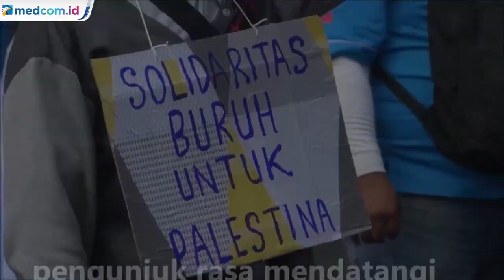Dukungan dari Sejumlah Daerah untuk Palestina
Ratusan pemuda dari berbagai organisasi kepemudaan di Provinsi Gorontalo mengelar salat gaib untuk para korban perang di Palestina. Mereka juga mengecam aksi serangan Israel.

Pemerintah indonesia didesak untuk segera mengirimkan pasukan ke Palestina agar perang segera berakhir dan meminta untuk dikirimkan bantuan kemanusiaan membantu warga sipil yang menjadi korban peperangan.

Dukungan untuk Palestina juga mengalir dari aksi solidaritas buruh yang tergabung dalam kesatuan serikat pekerja Indonesia Jawa Tengah. Gelombang aksi solidaritas terus disuarakan dari berbagai kalangan di Semarang, Jawa Tengah. Puluhan pengunjuk rasa mendatangi gedung DPRD Jawa Tengah untuk menyuarakan dukungan terhadap rakyat Palestina.

Tak hanya di Gorontalo dan Semarang, ratusan serikat buruh juga melakukan orasi di depan Gedung Sate, Bandung. Peserta yang hadir mengharapkan adanya intervensi dari Indonesia terhadap Palestina karena keterkaitannya dengan masyarakat di Bandung.